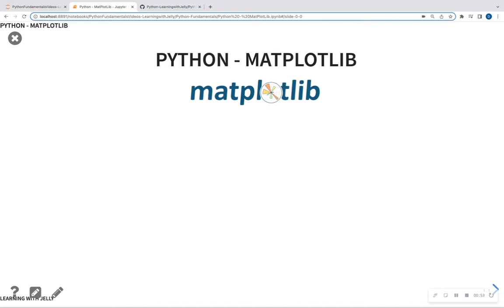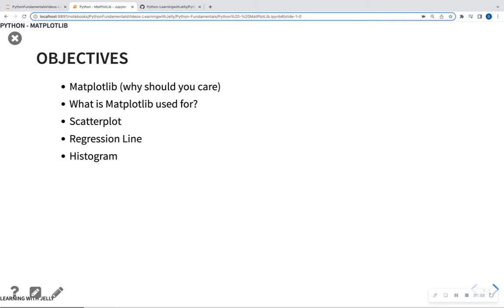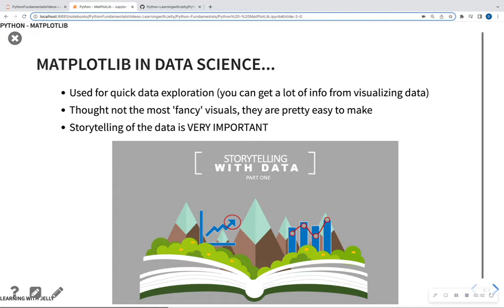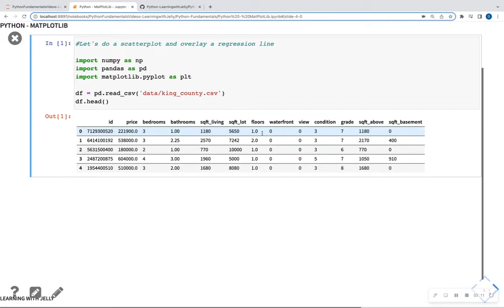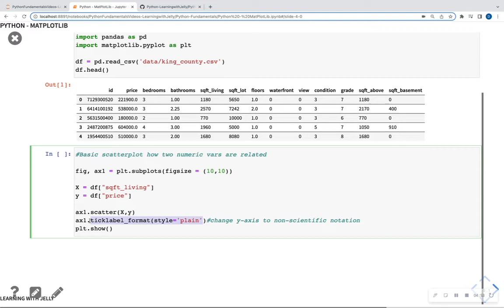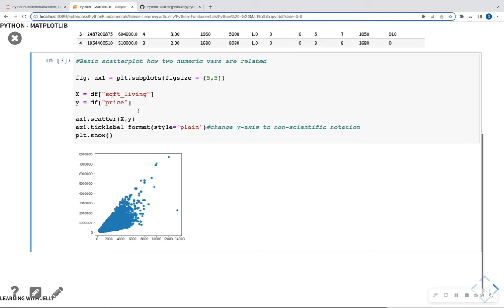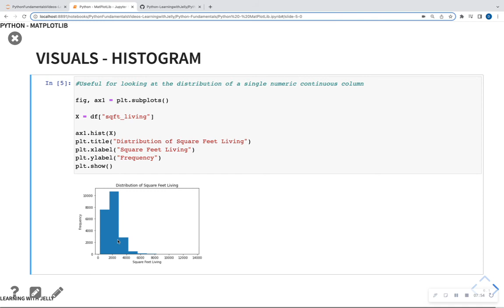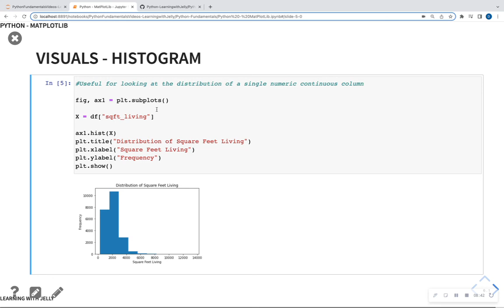MatPlotLib in Python (Scatterplots, Regression Lines, Histograms) - Python Fundamentals (Lesson 7)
Hi all,
Here is the 'grandfather' library of all Python visuals - Matplotlib.  Learn how to make a scatterplot, regression line, and histogram.  The next tutorial will teach you fancier visuals that you can utilize